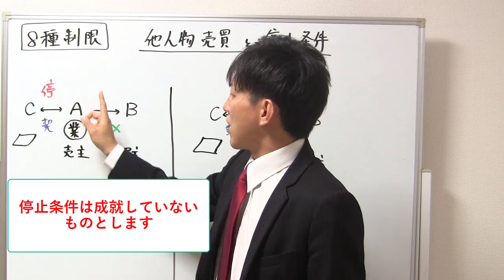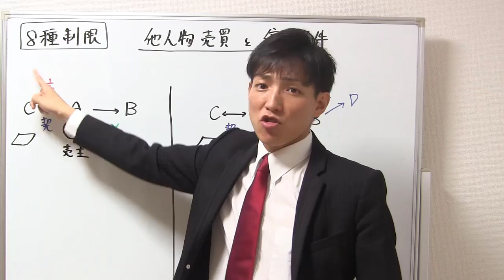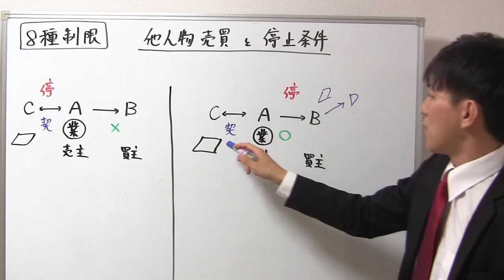【宅建業法】8種制限：他人物売買と停止条件（理解学習の具体例）【宅建通信レトス】